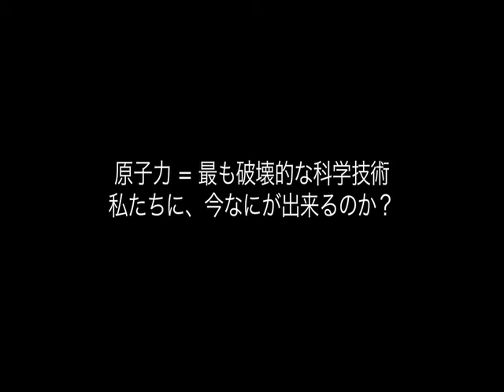廃炉 カリフォルニアからフクシマへ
福島での事故から3年。
大気や海水など、生物圏への大規模な放射性物質の放出・拡散が絶え間なくつづき、現在も地球規模での汚染が起きています。

カリフォルニアの映像作家たちが、原子力産業の嘘と隠蔽に立ち向かう人々を描いたドキュメンタリーを作りました

この映画は 南カリフォルニアの人々がどのようにしてサンオノフレ原発の廃炉 を勝ち取ったのか、

そしてカリフォルニアの脱原発の歴史をひもときます

福島原発事故による汚染問題に直面しながら、カリフォルニアで同様の事故を防ぐために活動する運動家、専門家、政治家、内部告発者、メディア、そして人々の取り組みを伝えます

いま、米国と日本のひとびとが手を取り合って、地球規模の核産業に立ち向かっています